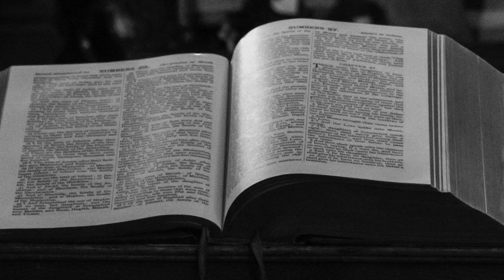Pastor's Pulpit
The opening paragraph from Chapter One of the book entitled "Revival Count Me In"